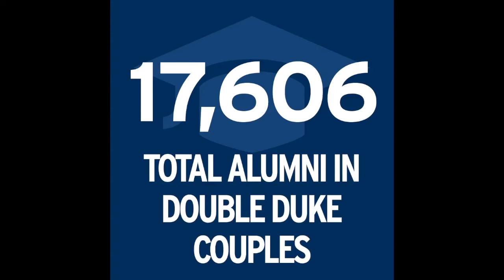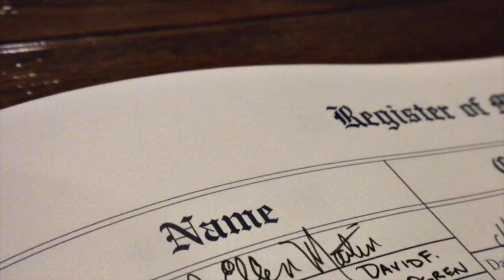BlueDevilLove Valentine's Day Love Stories from Duke University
This Valentine's Day, we're excited to share BlueDevilLove stories from Duke University with you. Visit our special holiday website to read about love in the libraries, crazie couples in Cameron & cherished memories in the Duke Chapel